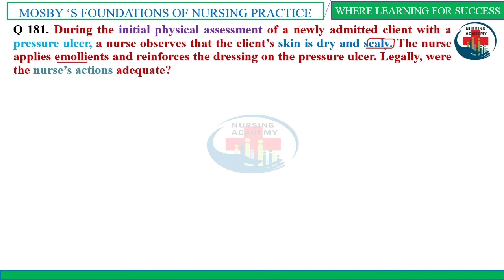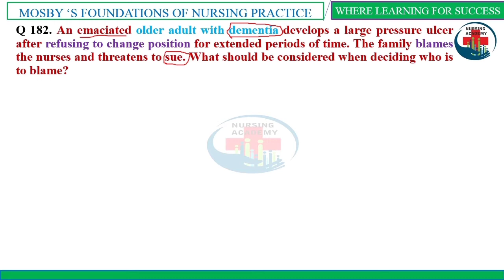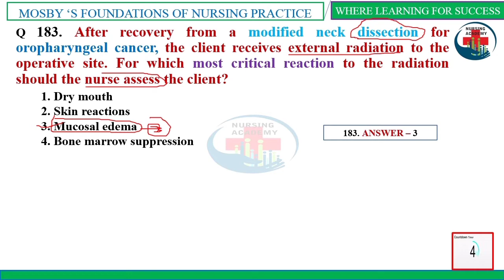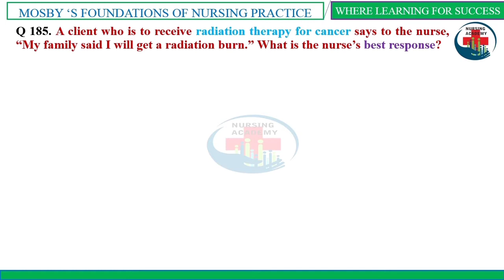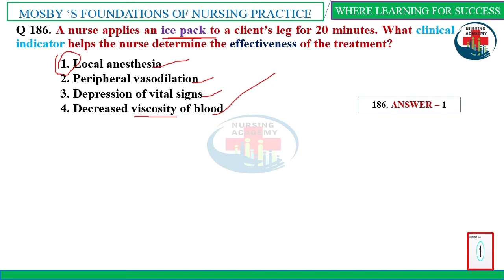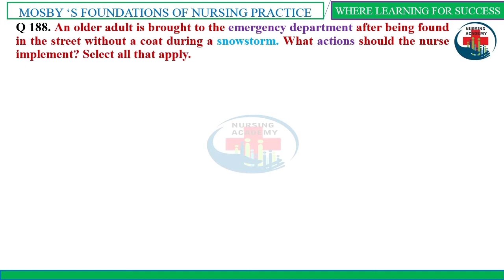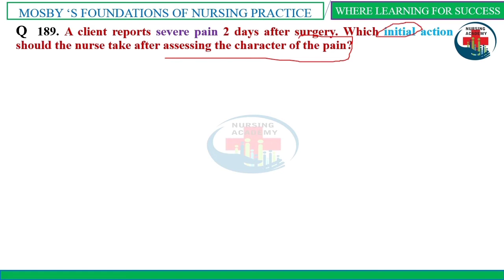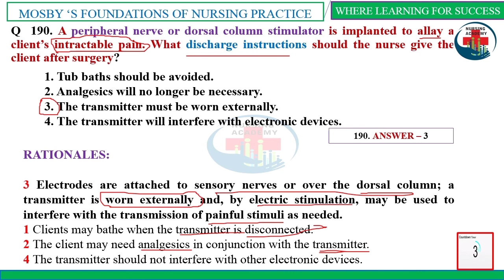Nursing foundation mcqs |181-190|Fundamental of nursing|Nursing MCQ|AIIMS|PGI|NORCET|CHO|GMCH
Kindly join us for Success:

Nursing skills
nursing concept
nursing facts
nursing bullets
nursing tips
nursing tricks
nursing terms
How to remember nursing
How to memorise nursing
How to learn nursing
How to remember mosby
How to remember nclex rn
How to remember nclex
Nclex rn
nursing school
nursing student
nursing student tips
Nursing golden points
Goldan points
Nclex rn goldan point
nclex rn
nclex rn questions and answers with rationale
Mosby
nursing school
nurse
Nursing officer
registered nurse
practicener nurse
Nursing mcq
staff nurse mcq
B.sc.nursing mcq
M.sc.nursing mcq
Nursing short trick
short trick
Nursing exam

📚📚Nursing Academy's future plans:
 Complete B.Sc & M.Sc. Nursing syllabus topic wise explanation

©️🔔 Learning and Hard Work  is key of success with valid Contents

📚Read Now , Share Now ,learn Now

📚 NURSING ACADEMY 📚

🔔Write in Comments section of Youtube Videos👌👌

Nursing_MCQS # Nursing_officer